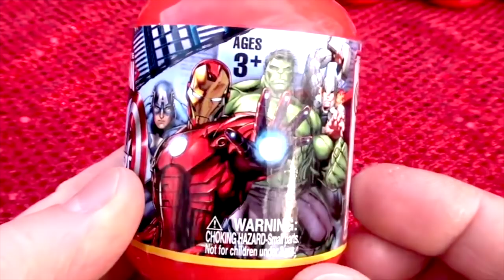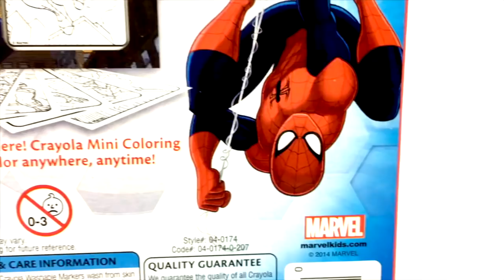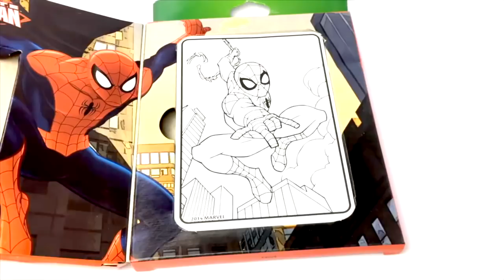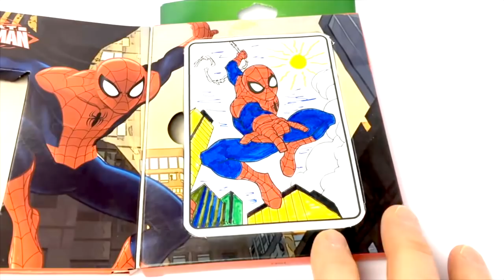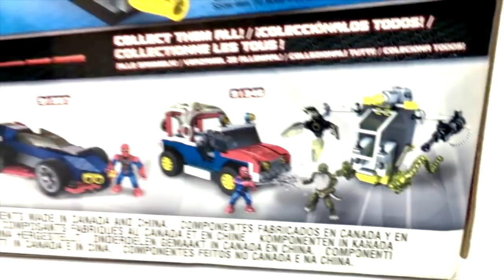Spider Man Action Series Color Disney Cars 3 Fabulous Lightning McQueen Into The Spider-Verse Movie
Spider Man Action Series Color Disney Cars 3 Fabulous Lightning McQueen Into The Spider-Verse Movie! Toy Video Compilation!